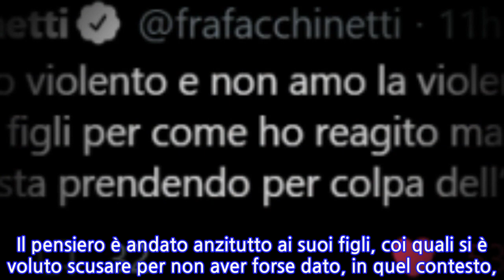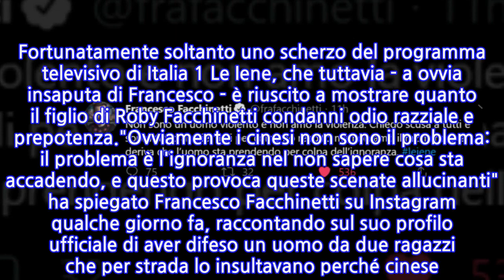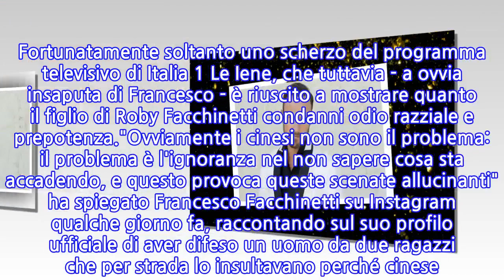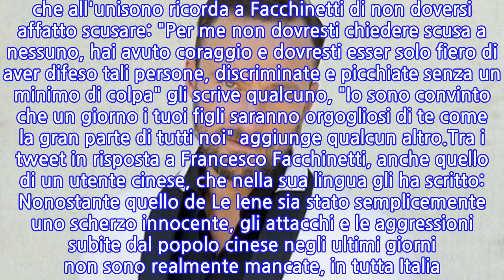Francesco Facchinetti dopo lo scherzo a Le Iene:...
"Il paladino del popolo Cinese" - Così hanno etichettato Francesco Facchinetti alcuni utenti della rete, in particolar modo sul social media Twitter, dopo aver assistito alla sua reazione a favore di un uomo cinese insultato pesantemente da due ragazzi di passaggio. Fortunatamente soltanto uno scherzo del programma televisivo di Italia 1 Le Iene, che tuttavia - a ovvia insaputa di Francesco - è riuscito a mostrare quanto il figlio di Roby Facchinetti condanni odio razziale e prepotenza."Ovviamente i cinesi non sono il problema: il problema è l'ignoranza nel non sapere cosa sta accadendo, e questo provoca queste scenate allucinanti" ha spiegato Francesco Facchinetti su Instagram qualche giorno fa, raccontando sul suo profilo ufficiale di aver difeso un uomo da due ragazzi che per strada lo insultavano perché cinese. Niente di vero, grazie al cielo, ma semplice ingegno degli inviati del programma Stefano Corti e Alessandro Onnis, che a scherzo terminato hanno chiesto al conduttore di commentare quanto appena avvenuto: Ma le riflessioni da parte di Francesco Facchinetti non sono terminate qua. Proprio ieri sera, infatti, lo scherzo architettato alle sue spalle è stato trasmesso su Italia 1, ed è qui che Francesco ha potuto esprimere ancora una volta i suoi sentimenti, pubblicamente sul web. Il pensiero è andato anzitutto ai suoi figli, coi quali si è voluto scusare per non aver forse dato, in quel contesto, il meglio di sé: Molto positive le repliche dal pubblico, che all'unisono ricorda a Facchinetti di non doversi affatto scusare: "Per me non dovresti chiedere scusa a nessuno, hai avuto coraggio e dovresti esser solo fiero di aver difeso tali persone, discriminate e picchiate senza un minimo di colpa" gli scrive qualcuno, "Io sono convinto che un giorno i tuoi figli saranno orgogliosi di te come la gran parte di tutti noi" aggiunge qualcun altro.Tra i tweet in risposta a Francesco Facchinetti, anche quello di un utente cinese, che nella sua lingua gli ha scritto: Nonostante quello de Le Iene sia stato semplicemente uno scherzo innocente, gli attacchi e le aggressioni subite dal popolo cinese negli ultimi giorni non sono realmente mancate, in tutta Italia. Ci auguriamo di cuore che anche un semplice scherzo in tv possa farci riflettere e ragionare davvero.
INFORMATION
• Source: gossipblog